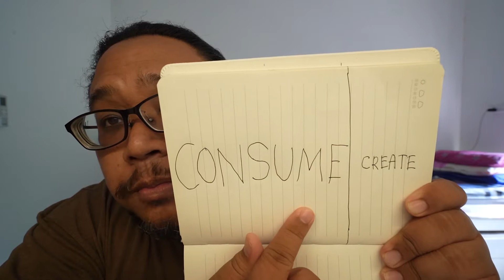Punca Kita Rasa Malas Buat Video - Hari Sukan || Mitsui Outlet Park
The kids had their sports day at school and later we visited Mitsui Outlet Park near KLIA.

The gear that I use :

Lens      :  Sony 16-35mm F4 ZA OSS
                  Sony 28-60mm F4-5.6 (Kit Lens)
Filters    :  Manfrotto UV Filter
                  Andoer ND Filter
                  Ulanzi MT-11
Mic        :  Rode Videomic Pro
                  Boya BY-PM500 (USB Mic)
Lights    :  Some cheap, no brand ring light
                  Andoer LED RGB Pocket Light (2X)